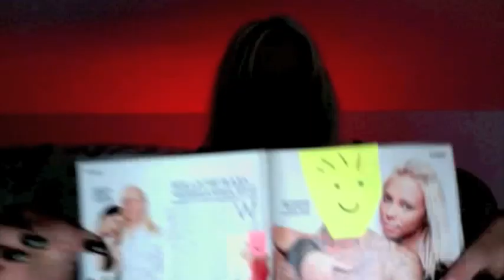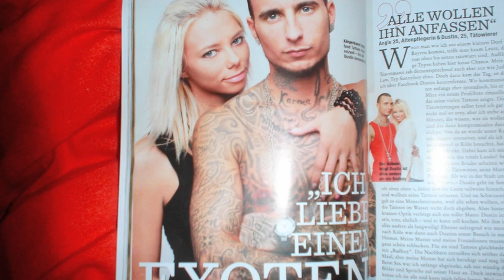verliebt in einen exoten joy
i had a shooting with my exboyfriend for the german joy

DirrtyAngel

Skype: DirrtyAngel